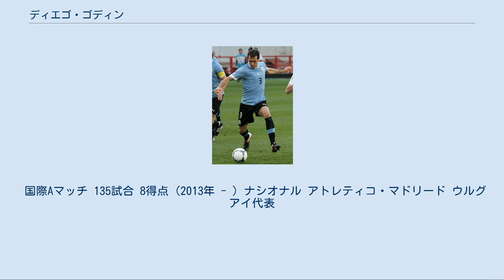ディエゴ・ゴディン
ディエゴ・ロベルト・ゴディン・レアル（Diego Roberto Godín Leal, スペイン語発音: [ˈdjeɣo ɣoˈðin], 1986年2月16日 - ）は、ウルグアイ・コロニア県出身のサッカー選手。
セリエA・カリアリ・カルチョ所属。
ウルグアイ代表のキャプテンを務め、同国の史上最多出場記録を持つ。
 コロニア県・ロサリオに生まれ、17歳の時にCAセロからデビュー。
2006年には強豪ナシオナルに移籍し、プロ意識の高さからすぐにキャプテンに任じられた。
 2007年8月2日、チリ人のマヌエル・ペレグリーニ監督率いるリーガ・エスパニョーラのビジャレアルCFに移籍し、5年契約を結んだ。
2試合目となる10月7日のCAオサスナ戦 (2-3) で移籍後初得点を記録した。
移籍初年度の2007-08シーズンのビジャレアルはFCバルセロナを抑え、優勝したレアル・マドリードに次ぐ2位と躍進。
自身は24試合に出場した。
2008-09シーズンはUEFAチャンピオンズリーグに出場し、準々決勝に進出した。
ゴディンは守備の要として活躍し、ビジャレアルでは主にアルゼンチン代表のゴンサロ・ロドリゲスとセンターバックのコンビを組んだ。
2009-10シーズンは36試合に出場して3得点を挙げた。
 2010年8月4日、アトレティコ・マドリードに移籍して5年契約を結んだ。
基本となる移籍金は800万ユーロ（約660万ポンド）と報じられており、3年前にゴディンと同じようにビジャレアルからアトレティコに移籍したディエゴ・フォルランとチームメイトになった。
8月27日、UEFAスーパーカップのインテル戦 (2-0) でデビューしてフル出場し、ヨーロッパ到着後初のタイトルを獲得した。
9月26日のレアル・サラゴサ戦で左膝靭帯を痛めて3週間離脱し、10月30日には虫垂炎の手術を受けて1ヶ月離脱したものの、2010-11シーズンは25試合に出場した。
2011-12シーズンのUEFAヨーロッパリーグ決勝トーナメント1回戦・SSラツィオ戦2ndレグ (1-0) ではヘディングで決勝点を挙げた。
 2013-14シーズン、ラリーガ最終節、優勝を争うFCバルセロナとの直接対では1-0とリードを許すが、コーナーキックから頭で同点ゴールを決め、引き分けることに成功、バルセロナに競り勝ち、18年ぶりとなるリーガ制覇に貢献した。
同シーズンのUEFAチャンピオンズリーグ決勝では先制点を決めたが、試合終了間際に同点ゴールを決められると延長の末にレアル・マドリードに敗れ、2冠達成はならなかった。
2017-18シーズンのUEFAヨーロッパリーグでは決勝ではオリンピック・マルセイユを破り、2度目のヨーロッパリーグ制覇を助けた。
 2019年5月7日、2018-19シーズン限りで契約満了で退団すると発表した。
5月12日、ホームでの最終戦となったセビージャFC戦で、キャプテンマークをコケに受け渡した。
 アトレティコでは9年間プレーし、387試合に出場し、アトレティコの数々のタイトル獲得や、2度のチャンピオンズリーグ決勝進出に大きく貢献した。
 2019年7月1日、インテルナツィオナーレ・ミラノに加入した。
 セリエA第2節のカリアリ戦で途中出場しインテルでのデビューとなった。
7月13日のトリノ戦で移籍後初ゴールとなる決勝ゴールを決めた。
ヨーロッパリーグ決勝のセビージャ戦では、ヘディングで試合を振り出しに戻すゴールを決めたが、チームは2-3と敗れ、自身3度目の同タイトル制覇はならなかった。
しかしこの試合のゴールで、チャンピオンズリーグ、ヨーロッパリーグの決勝でそれぞれゴールを決めた史上6人目の選手となった(前身の名称での大会を含む。
 インテルでは、馴染みのない3バック戦術に苦しみ、セリエAでの出場は23試合に留まった。
 2020年9月25日、カリアリ・カルチョへの移籍が決定。
 ウルグアイ代表でのゴディン 19歳の時、グアダラハラで行われたメキシコとの親善試合でウルグア...